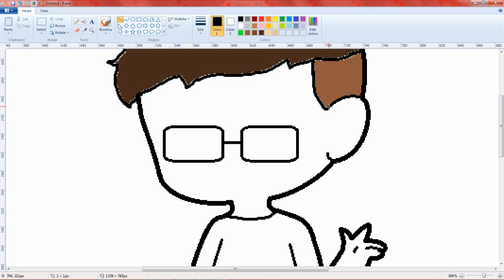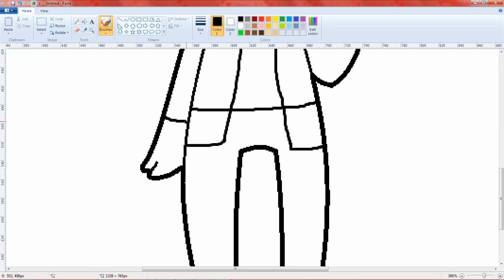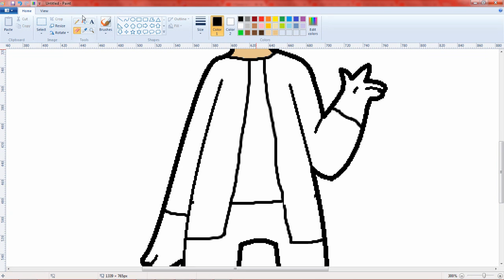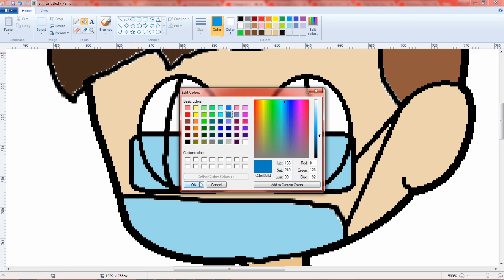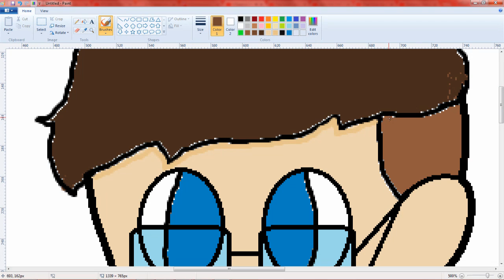Dr. Schneep speenpaint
HAPPY BRITHDAY SCHNEEP